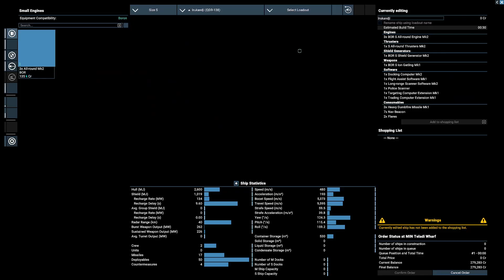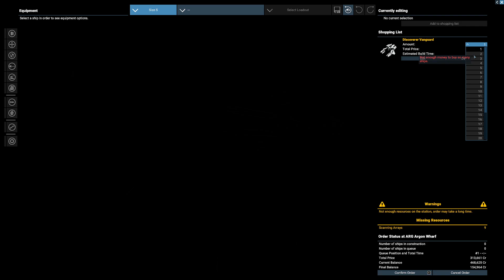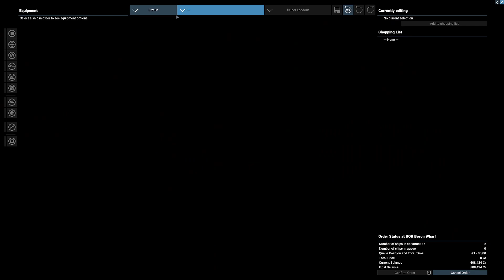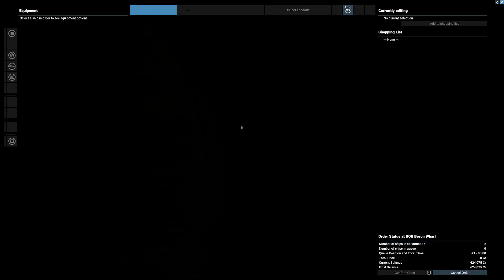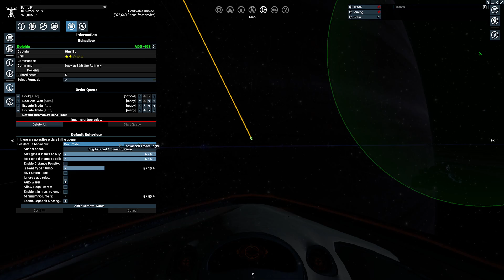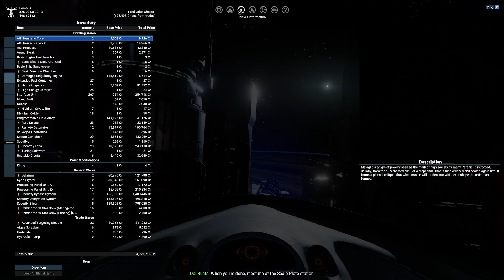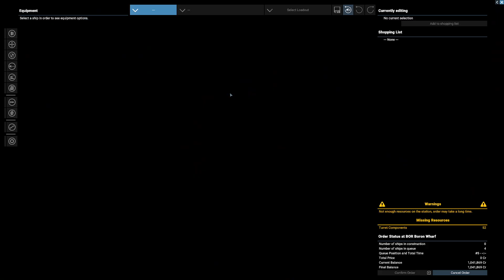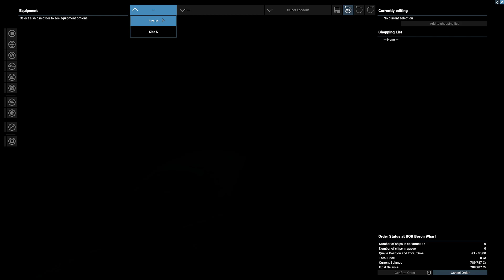Sin plays... X4 - Queen's Herald All Modded Up! Episode 8